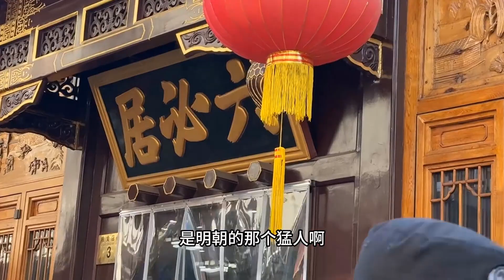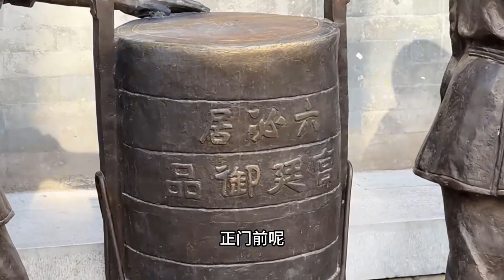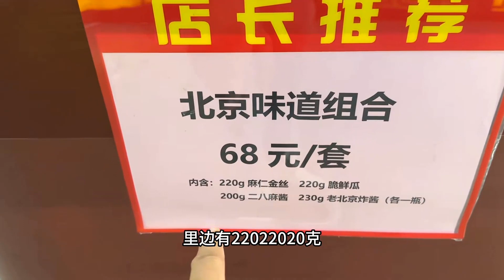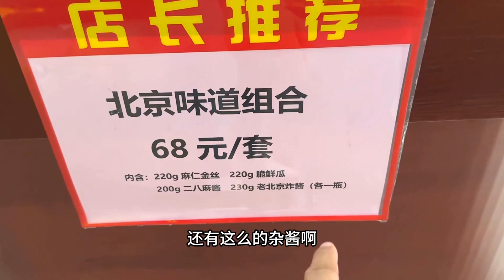蟀第一次见在天安门广场边100多一斤的咸菜，啥菜这么贵？谁吃过？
生活
日常
生活记录
记录